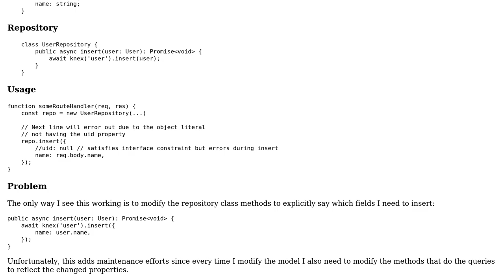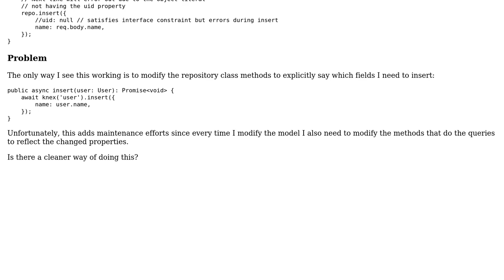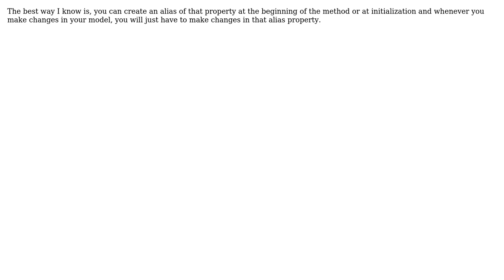Software Engineering: Database Model Classes in TypeScript (2 Solutions!!)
Software Engineering: Database Model Classes in TypeScript

With thanks & praise to God, and with thanks to the many people who have made this project possible! | Content (except music & images) licensed under CC BY-SA | Music | Images & others | With thanks to user John Mark Gabriel Caguicla user JanRecker user Ishan Shah and the Stack Exchange Network Trademarks are property of their respective owners. You are responsible for your own actions.